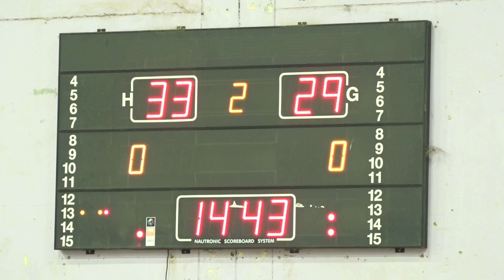HIGHLIGHT - MATERO MAGIC VS GREEN BUFFALOES IN 4 MINUTES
Watch Exciting 4 Minutes highlights of the MATERO MAGIC VS GREEN BUFFALO GAME.